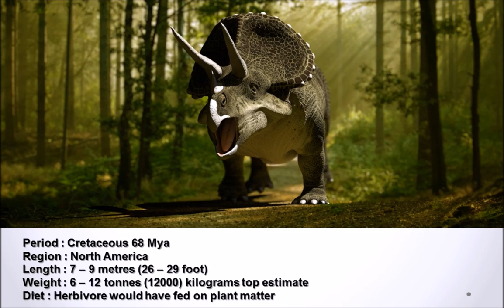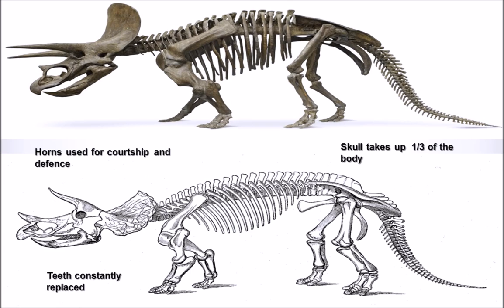Triceratops Three Horned Face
Hello ladies and gentlemen today we shall be featuring a most famous dinosaur that I am sure a lot of you have heard of by the name of Triceratops. This famous dinosaur roamed the earth during the Cretaceous period and most likely fought with Tyrannosaurus Rex.